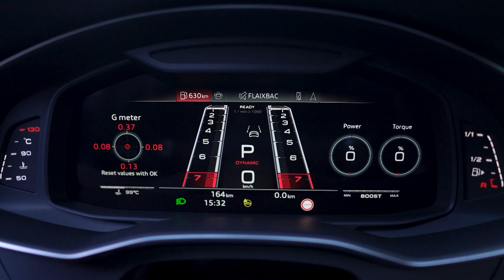Audi RS Avant GT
Пред неколку години Audi го претстави концептот RS6 GTO создаден од дванаесет чираци кои инспирацијата ја добија од тркачкиот автомобил Audi 90 quattro од 1989 година. Сега нивната храброст е материјализирана со ограничена серија од 660 примероци која не само што делува застрашувачки моќно, го има и најсилниот мотор што е вграден во RS6.